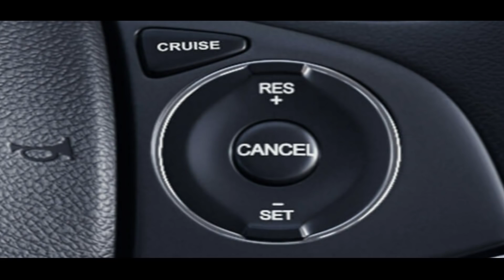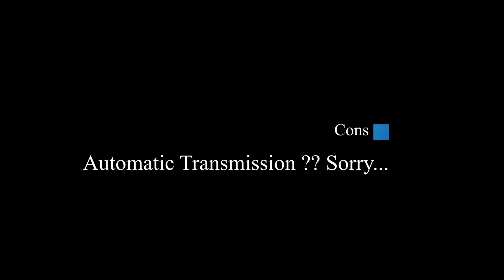Honda WRV 2020 | Pros and Cons | Motor Planet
Honda WRV 2020 | Pros and cons
Sub-Compact SUV is a segment which is getting most popular among the Indian audience nowadays. The word SUV made us think of something muscular and big. Do you think that WRV is an SUV ?
Earlier, Toyota Fortuner, Ford Endeavour ,Toyota Land Cruiser and range rovers ruled the SUV market but now the sub-compact SUVs like the Maruti Suzuki Vitara Brezza, Hyundai Venue, Tata Nexon and mahindra xuv 300 have become extremely popular among the Indian audience. The Ford EcoSport was the first sub-compact SUV in India.
Do you think honda wrv can beat the other suv in the segment ?
Topics covered in the video
1) Honda WRV facelift features
2) Honda wrv 2020
3) Honda WRV interiors
4) Honda wrv cruise control
5) Wrv vs other sub compact SUV